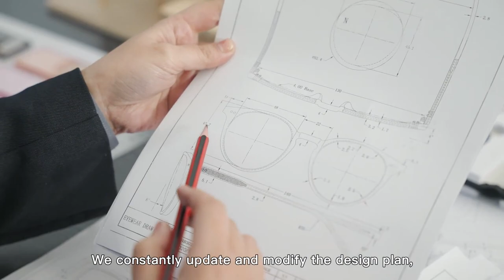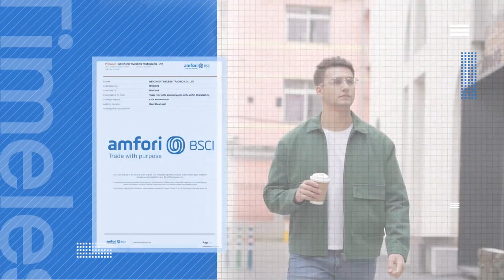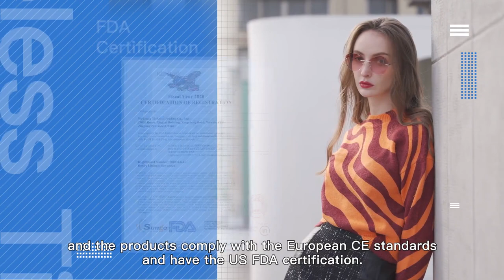Timeless Glasses丨Manufacturer of Eyeglasses in China丨Provide OEM & ODM Services For You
Timeless Glasses is a young and active Manufacturer & Exporter company of optical eye glasses, sunglasses, and reading eyeglasses. Our products meet the European standards of CE, FDA and BSCI. Relying on novel designs, great varieties, superior quality and excellent service, we manage and simplify the supply chain with our valued clients worldwide, Such as America and European market like USA, Mexico, Canada, Germany, England, Italy and so on, and have built credible and lasting relationships with them.

Our design and engineering teams concentrate on the innovation and the evolution of design, quality, materials and manufacturing. Moreover, our engineers use AutoCAD and CDR to design glasses, and can design around 40 styles to the global market, which can meet different customer needs.

We warmly welcome all the customers from domestic and abroad to cooperate with us in future, come and join us to make both of us prosperous.